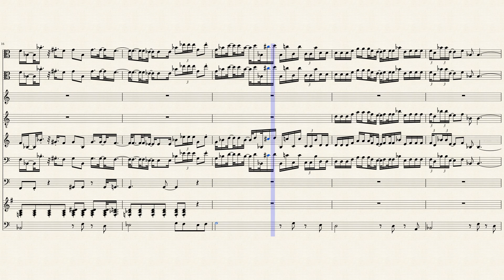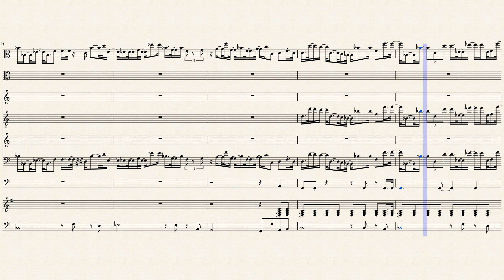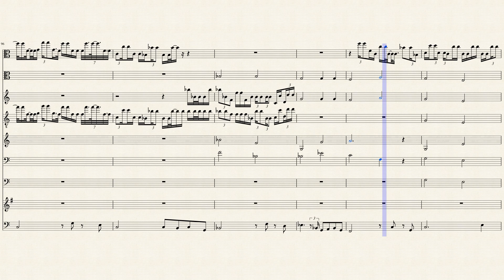Variations on Henry Tucker's "The Forest Queen".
Varied enough that it's not totally transparent, but I did lift the general arpeggio progressions from his Melody.